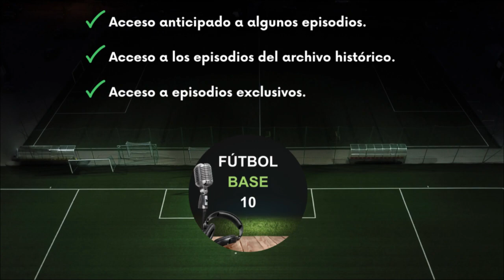🎙️Una charla con Emi Glez Nosti, psicólogo de la Selección Española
Interesantísima charla sobre psicología deportiva con Emi González Nosti.